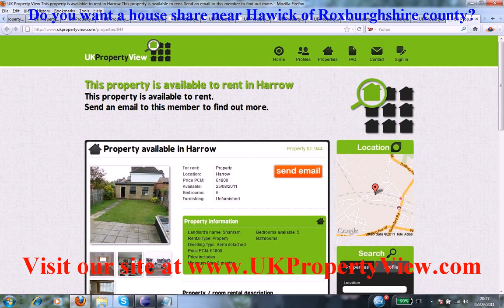House Share Hawick | Roommates Roxburghshire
Do you want a house share near Hawick of Roxburghshire county?. Are you a potential room mate and want to find similar people close to, Hawick then ukpropertyview can help you with this. We have many properties, rooms, flats, and accomodations listed now near Hawick and you can rent or buy house shares or properties when coming to visit us at our offices. We have made many tenants happy near Hawick.